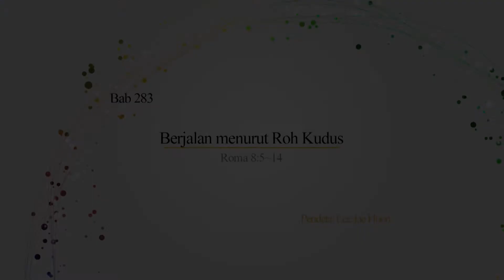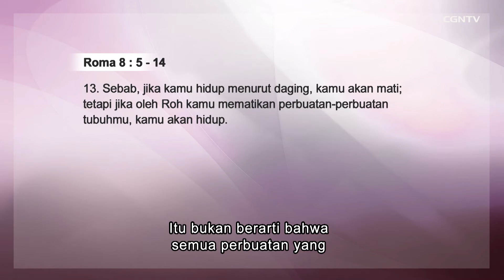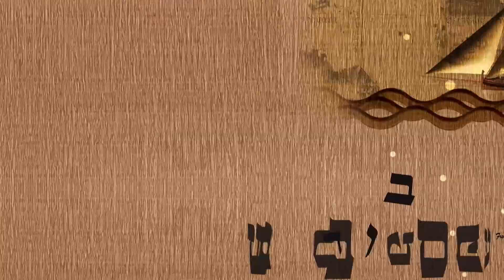[Khotbah Minggu] Berjalan Menurut Roh Kudus @ Pdt. Lee Jae Hoon - 283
Haleluya, Selamat Hari Minggu untuk kita semua~

Mari bersyukur kepada Tuhan atas berkat yang selalu baru setiap hari!
Waktu berharga yang tidak kita gunakan dengan baik, tidak bisa terulang meskipun dengan seribu penyesalan.
Namun itu semua akan berarti jika kita benar-benar ingin kembali berbalik kepada Tuhan.

Dalam videonya, Pdt. Lee Jae Hoon membagikan semua pembelajaran hidup yang berharga dengan berdasarkan Alkitab dan disampaikan dalam bahasa yang ringan dan mudah dipahami.
Semoga video ini bisa menjadi berkat dan kabar yang baik di hari Minggu untuk kita semua.
Aminn..

Jangan lupa untuk bagikan video ini ke keluarga, saudara, sahabat dan orang-orang terkasih di sekitar saudara sekalian agar kiranya mereka juga mendapatkan pandangan baru dan berkat rohani yang melimpah.

Selamat hari Minggu, God Bless You all!!

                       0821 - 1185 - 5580